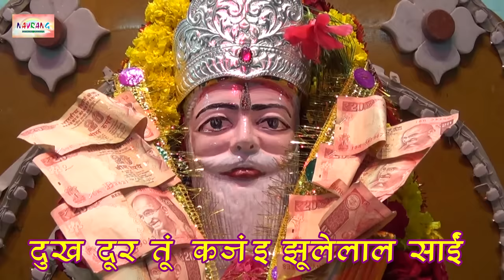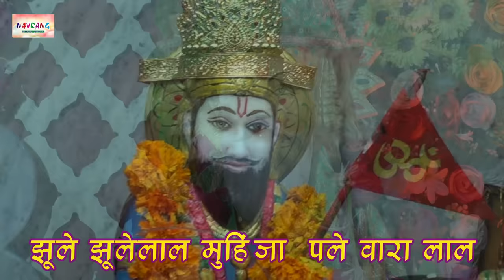DUKH DOOR TU KAJAY JHULELAL SAI | CHETICHAND SPECIAL | JHULELAL SONG | JAGDISH MANGTANI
Chetichand Song 2021
DUKH DOOR TU KAJAY JHULELAL SAI
Lyrics Singer Music By
Jagdish G Mangtani
Navrang Music Party Baroda
Video Editing By
Jagdish Mangtani
Shoot By
Manish Bhojwani
Sai Production Baroda
Hindhi Tipping
Manish Mangtani

Chetichand Status
Jhulelal Watsapp Status

JHULELAL SAI QAWWALI 2022 TU HI RAM